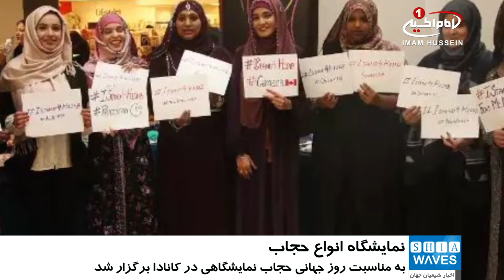برپایی نمایشگاه انواع حجاب، در «آلبرتایِ» کانادا/۱۳ بهمن ۱۳۹۵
برپایی نمایشگاه انواع حجاب، در «آلبرتایِ» کانادا

به مناسبت روز جهانی حجاب، نمایشگاهی از انواع روسری ها و حجاب‌های رنگارنگ در، کانادا برگزار شد.
نمایشگاهی از انواع روسری‌ها و حجاب‌های رنگارنگ در یک مرکز خرید در ایالت «آلبرتایِ» کانادا برگزار شد.
در این نمایشگاه، که بانوان در سنین و از ادیان مختلف در آن حضور داشتند، میزهایی مملو از حجاب‌های رنگی قرار داده شده بود و داوطلبانی روسری‌های مورد پسند بازدید کنندگان را در صورت تمایلِ بازدیدکنندگان به آنها هدیه می دادند.
«کران مالک خان» یکی از بنیانگذاران برگزاری روز_جهانی_حجاب در «آلبرتای» کانادا در باره این نمایشگاه گفت: هدف ما از برگزاری این نمایشگاه آموزشی به مردم است.
وی افزود: این برنامه فضایی را به وجود می‌آورد که مردم بیایند و سؤالاتشان را از ما بپرسند تا ما به سؤالات آنان پاسخ ‌دهیم.
به گفته خانم «خان» ، درآمدهای احتمالی این نمایشگاه نیز برای آوارگان سوری فرستاده خواهد شد.
گفتنی است، روز جهانی حجاب به ابتکار یک دختر مسلمان آمریکایی در اعتراض به تبعیض و خشونت علیه زنان مسلمان سه سال پیش در روز اولِ ماهِ فوریه بنیانگذاری شد.
تنها سال گذشته، نهادهای علمی، آموزشی و اجتماعی از ۱۵۰ کشور جهان در این برنامه شرکت کردند و این برنامه از سوی بسیاری از اندیشمندان، سیاستمداران و شخصیت‌های محبوب جهان مورد حمایت قرار گرفته است.